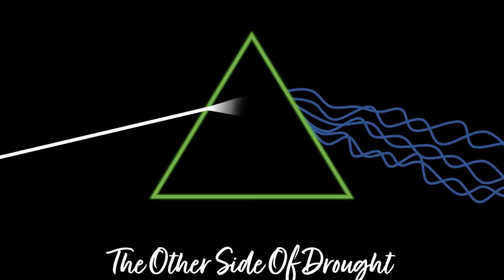Other Side of Drought - Expedition film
Project field campaign of the research leaded by Michigan State University researchers Scott Stark, assistant professor of forestry, Marielle Smith, postdoctoral research associate of forestry, and colleagues Flávia Costa , professor, National Institute for Amazonian Research, Brazil, and Juliana Schietti, assistant professor, Federal University of Amazonas.

This research examine how climate change shapes the future of the world’s largest rainforest and the impacts drought has on the forest growing on various soil water and water table conditions.